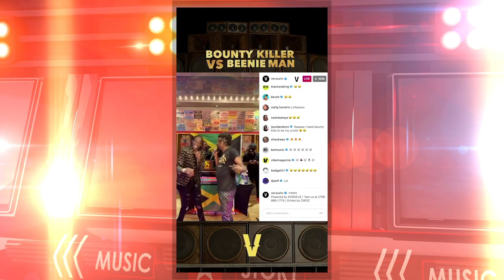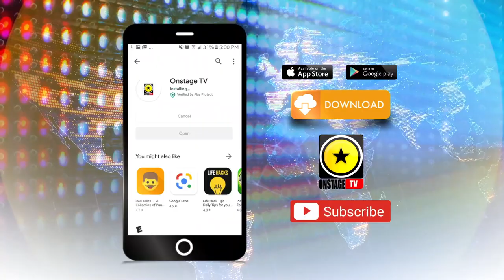Tony Matterhorn VS Pink Panther: Death In The Arena